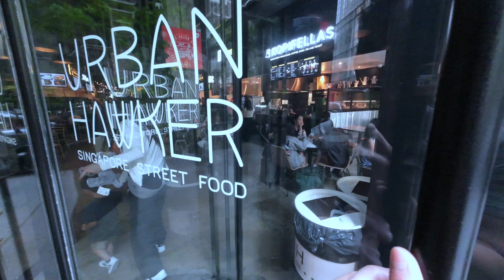New York 2023 Part II (Rockefeller, Brooklyn Bridge)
May 29, 2023 Memorial Weekend in New York